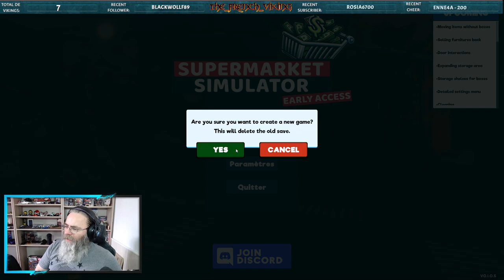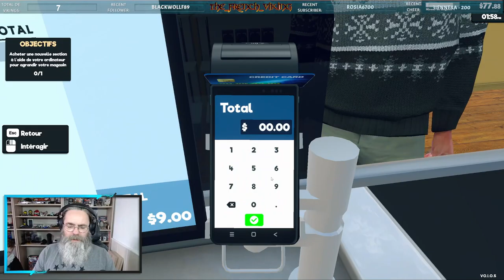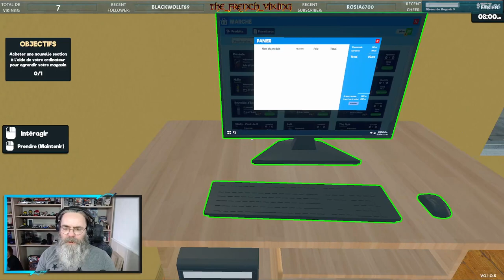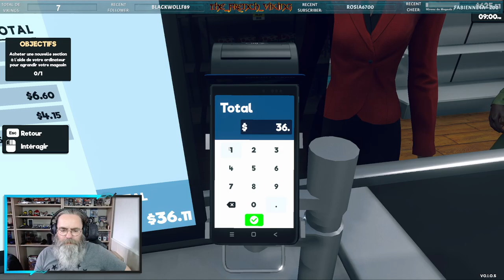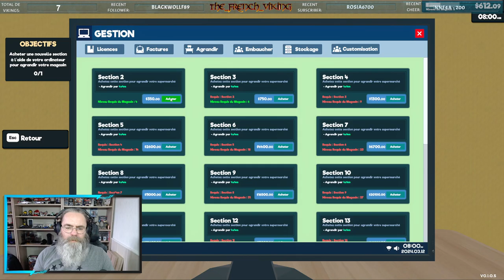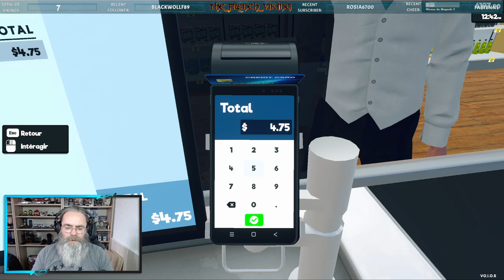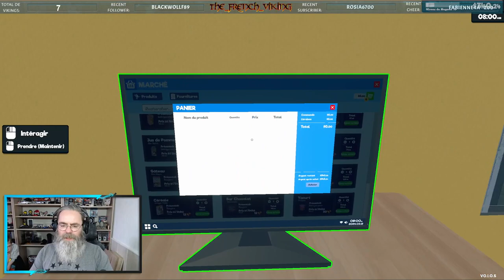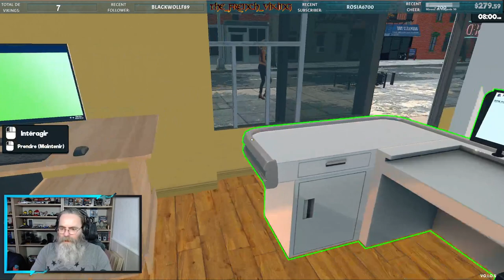[Fr] "01" Escroc Market Vous accueillent......